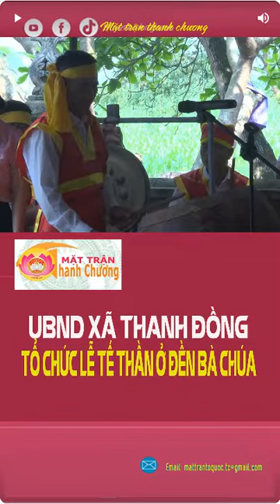UBND xã Thanh Đồng tổ chức lễ tế thần ở Đền Bà Chúa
Sáng ngày 22/4 tức ngày 3/3 âm lịch, UBND xã Thanh Đồng đã tổ chức lễ tế thần tại Đền Bà Chúa với sự tham gia đông đảo nhân dân trên địa bàn.
Đền Bà Chúa là một công trình kiến trúc tôn giáo được nhân dân khởi dựng lên để thờ Tam toà Thánh Mẫu đó là Bà Chúa Liễu Hạnh, Bà Chúa Thượng Ngàn và Mẫu Thoải, về sau đền còn phối thờ thêm các nhân thân có công với đất nước gồm Cao Sơn – Cao Các, quan Lê Quý Công. Từ lâu, đền Bà Chúa xã Thanh Đồng được nhân dân lập nên để phụng thờ, tưởng nhớ các vị thần linh. Nhân dân trong vùng cùng du khách thập phương vẫn thường ngày đến sinh hoạt văn hoá tâm linh tại đền. Theo truyền thuyết, chốn linh thiêng này, các vị thần đã linh ứng phù hộ, độ trì cho nguời dân được an bình, hạnh phúc, tấn lộc tấn tài, học hành đỗ đạt. Ngoài ý nghĩa đó, đền Bà Chúa còn là nơi diễn ra nhiều sự kiện lịch sử quan trọng trong sự nghiệp cách mạng của xứ Nghệ nói chung và huyện Thanh Chương nói riêng như: Đêm 15/7/1945 UB khởi nghĩa được thành lập và tổ chức hoạt động tại đền,  thời kỳ 1953 – 1954 trường Quân chính TW về đóng quân và huấn luyện tại khu vực đền, thời kỳ 1965 – 1966 đền Bà Chúa là nơi tập trung cất giấu của cải vật chất, vũ khí đạn dược của quốc phòng vận chuyển bằng đường sông Lam để vào chiến trường miền Nam…
Hiện tại các công trình kiến trúc của đền gồm cổng đền, sân đền, hạ điện, trung điện, tả vu, hữu vu và thượng điện, là kết quả của quá trình xây dựng, trùng tu, tôn tạo đền dưới triều nhà Nguyễn. Đền Bà Chúa được coi là một mẫu mực điển hình của phong cách kiến trúc truyền thống, đăng đối, có tiền, có hậu, có thượng, có hạ, có tả, có hữu được bố cục trải dài theo chiều sâu nên đã tạo cho di tích một không gian thoáng đãng, nhưng vẫn giữ được nét đẹp cổ kính, linh thiêng của chốn đền đài, miếu mão. Đặc biệt, đền Bà Chúa còn lưu giữ được nhiều tài liệu, hiện vật có giá trị về lịch sử - văn hoá như sắc phong, câu đối, đại tự… giúp hậu thế có thêm nhiều tư liệu quý trong việc nghiên cứu, tìm hiểu về cuộc đời sự nghiệp của các nhân vật được thờ tại đền.. Với nhứng giá trị và ý nghĩa to lớn đó, năm 2009 Đền bà chúa đã được công nhận di tích lịch sử - văn hoá cấp tỉnh. Hàng năm, vào ngày 3/3 âm lịch, UBND xã Thanh Đồng đều chức lễ tế thần tại Đền. Lễ sẽ được tổ chức trang nghiêm, chu đáo, theo đúng thuần phong mỹ tục và tập quán của địa phương. Đây là hoạt động truyền thống hàng năm nhằm thể hiện truyền thống uống nước nhớ nguồn, giữ gìn và phát huy giá trị của di tích cũng như đáp ứng nhu cầu văn hoá tâm linh của nhân dân trên và ngoài địa bàn xã.
Ủy ban MTTQ Việt Nam huyện Thanh Chương, tỉnh Nghệ An
Địa chỉ: Khối 1A, Thị trấn Thanh Chương, huyện Thanh Chương, tỉnh Nghệ An